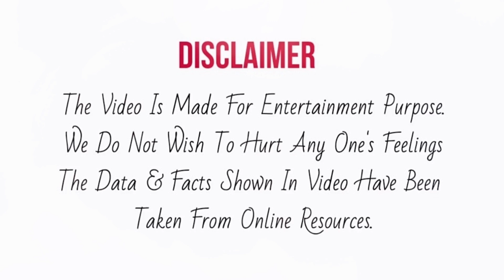Neeraj Chopra होंगे Dance Plus Season 6 के पहले मेहमान, Anchor Raghav के होने वाले हैं ऐसे सवाल